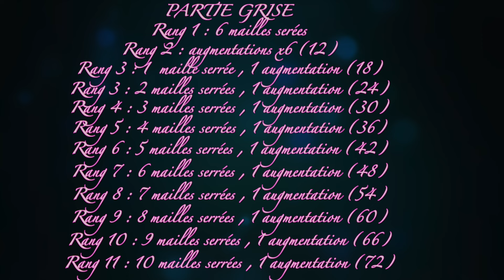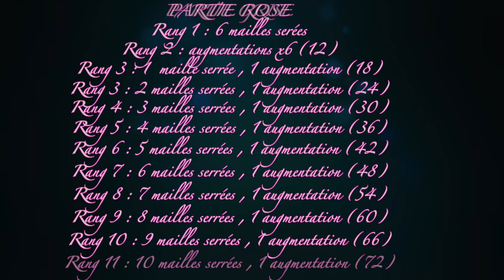Amigurumi Éléphant crochet partie 1/2 🐘